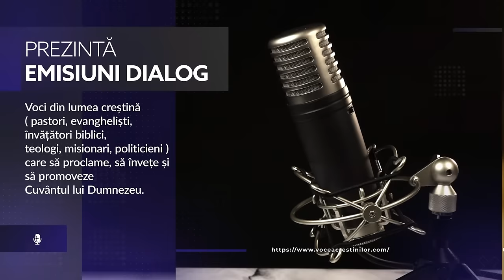Trump, Davos și Noua Ordine Mondială | cu Dr. Florin Antonie și Dr. Mihail Neamțu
BANCA TRANSILVANIA
SWIFT – BTRLRO22XXX

Mențiune la descriere: DONAȚIE BIBLII